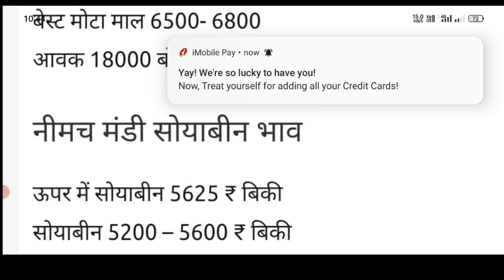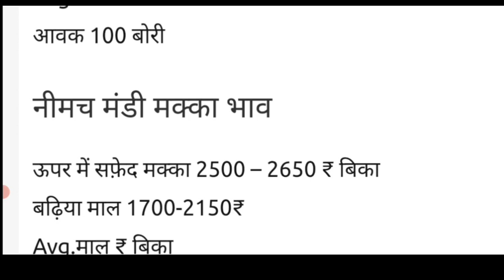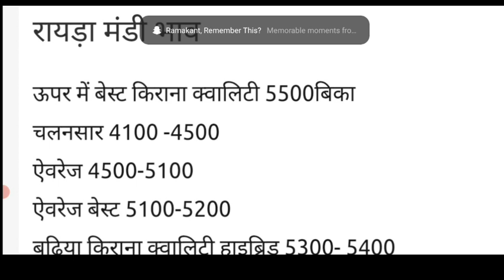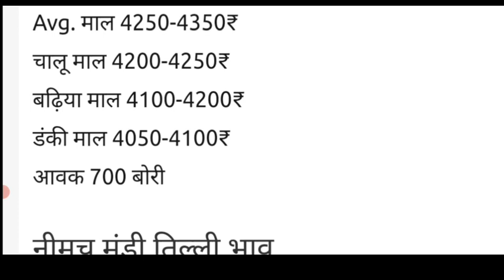आज का नीमच मंडी का भाव 28 February 2023, Mandi Rate, Nimach mandi bhav, nimach mandi ka bhav today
आज का नीमच मंडी का भाव 27 February 2023, Mandi Rate, Nimach mandi bhav, nimach mandi ka bhav today

मंदसौर मंडी सोयाबीन का भाव आज का,
मंदसौर मंडी सोयाबीन भाव आज का,
daloda mandi bhav today,
mandsaur mandi,
manish dhakad,
neemuch mandi bhav today,
neemuch mandi soybean ka bhav
nimcha mandi bhav,
नीमच मंडी,
नीमच मंडी आज का भाव,
नीमच मंडी का भाव आज का,
नीमच मंडी भाव आज का,
शामगढ़ मंडी भाव,

manish dhakad
mandsaur mandi
neemuch mandi
mandi bhav
mandi
neemuch mandi lahsun bhav,
nimach mandi,
आज का नीमच मंडी भाव,
नीमच मंडी,
नीमच मंडी के आज के भाव,
नीमच मंडी लहसुन का भाव
22 november mandsaur mandi b...
krishi bazar bhav neemuch mandi
neemuch mandi live bhav
मंदसौर मंडी
22 november soybean ka bhav
mandsaur mandi aaj ka soybean...
soyabean bhav
mandsaur mandi
mandsaur mandi soybean ka bhav
mandsaur mandi soybean ke bhav
manish dhaakad mandsaur man...
manish dhakad neemuch mandi I...
mungfali mandi bhav
neemuch mandi aaj ka bhav
neemuch mandi ka bhav
neemuch mandi lahsun bhav aaj...
neemuch mandi lahsun ka bhav
neemuch mandi live
neemuch mandi pyaj bhav
neemuch mandi soybean bhav
nimbahera mandi bha
nimbahera mandi bhav today
nimcha mandi bhav
nimcha mandi bhav today
shamgarh mandi bhav
shamgarh mandi bhav today
soybean ke bhav
today mandi rate indore
ujjain mandi bhav
आज का मंदसौर मंडी का भाव
आज के नीमच मंडी के भाव
कलौंजी
जावरा मंडी सोयाबीन का भाव
नीमच
नीमच
मंडी
मंडी
बदनावर
मंडी भाव
मंदसौर
मंदसौर
मंदसौर
मंदसौर
मंदसौर
मंदसौर
में मेथी के
सोयाबीन
मंडी भाव
शामगढ़
शामगढ़
मंदसौर
मंडी
मंडी
मंडी
मंडी
मंडी
मंडी लहसुन
भाव
ताजा बाजार
मंडी
का
आज के भाव
मंडी
आज का
भाव
सोयाबीन
सोयाबीन
सोयाबीन
भाव
का
का
मनीष धाकड़
रतलाम मंडी सोयाबीन का भाव
भाव
भाव आज का
के भाव
आज का भाव
भाव आज का